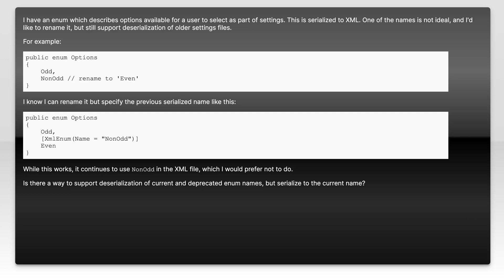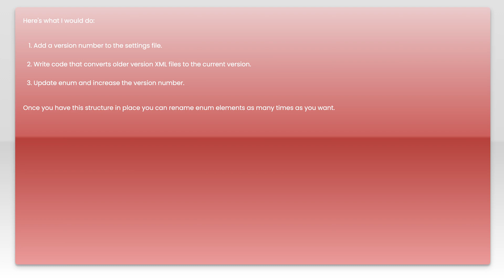How can I rename an enum which is serialized to XML but continue to support previous names?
c#: How can I rename an enum which is serialized to XML but continue to support previous names?

Related to: c#, serialization, enums